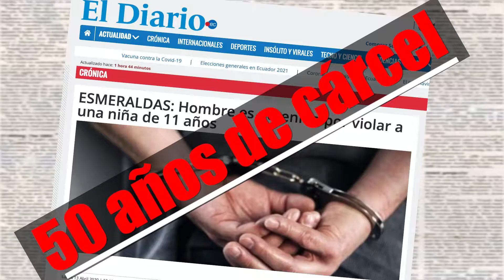50 Anos Carcel Dayaliana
Apoya la consulta Popular